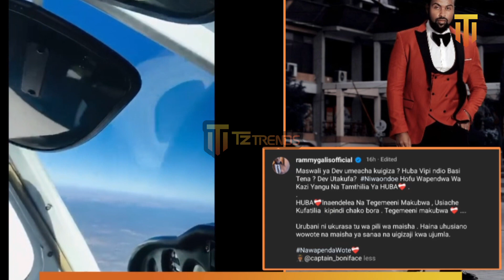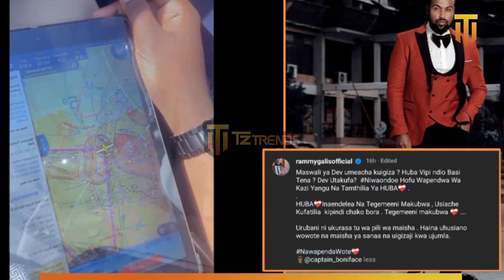RAMMY GALIS achana na uigizaji ahamia kwenye Urubani?? | awajibu mashabiki